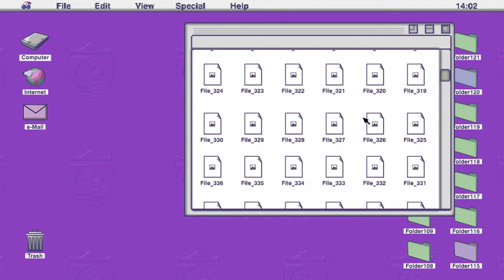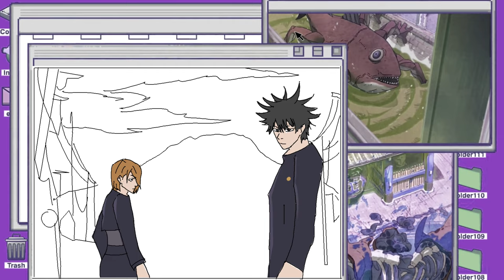Kaiju No 8 ED Jujutsu Kaisen Version "OneRepublic - Nobody"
Covers used (MacXiMi 8-Bit  ,D-Buster VGM )
This is Just a Fan Animation ;-;